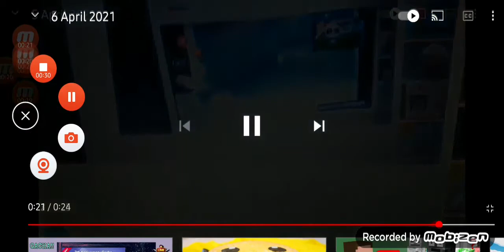6 April 2021